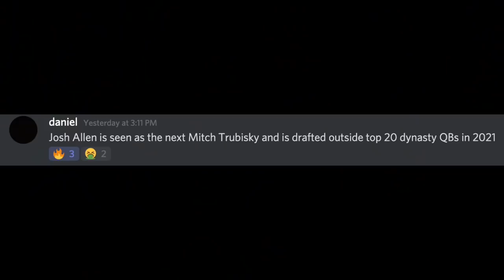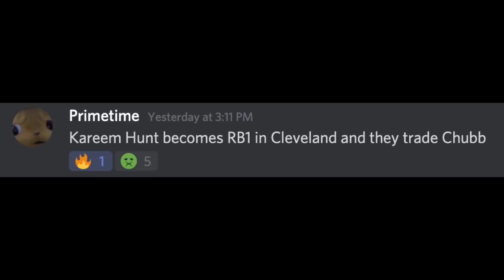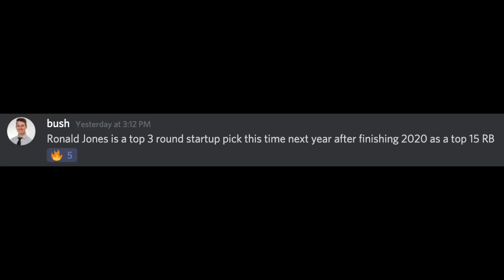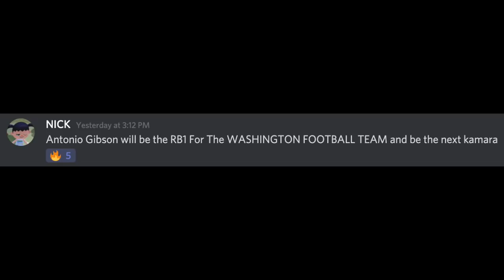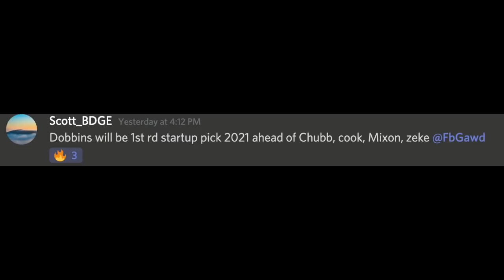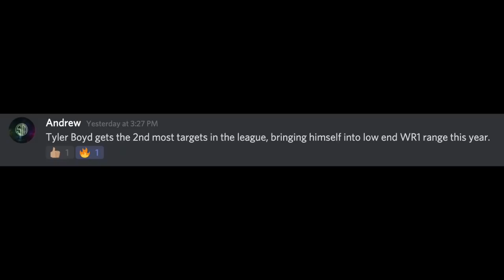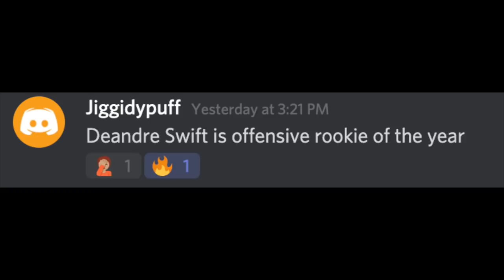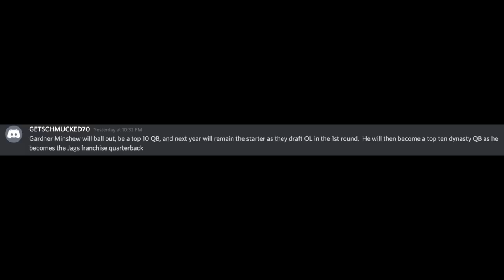2020 Fantasy Football - 15 BOLD Predictions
15 BOLD Predictions for 2020 Fantasy Football - We ask the BDGE Discord channel to hit us with 15 of their boldest predictions for 2020 fantasy football and beyond and we discuss if they're shift B bold or as hot as ice.

2:22 - Josh Allen becomes Mitchell Trubisky
8:00 - Nick Chubb gets traded
8:30 - Jerry Jeudy better than Courtland Sutton?
11:20 - Ronald Jones Breakout Szn
14:55 - Antonio Gibson is Alvin Kamara 2.0?
17:57 - Henry Ruggs turns into Tyreek Hill
21:30 - J.K. Dobbins dynasty RB1?
25:50 - JuJu Smith-Schuster flops
29:05 - Tyler Boyd target hog
32:25 - Joe Burrow breaks every record in the books
34:45 - D’Andre Swift OROY
37:20 - Drew Lock STINKS
38:36 - Gardner Minshew QB1
42:05 - Our Bold Predictions